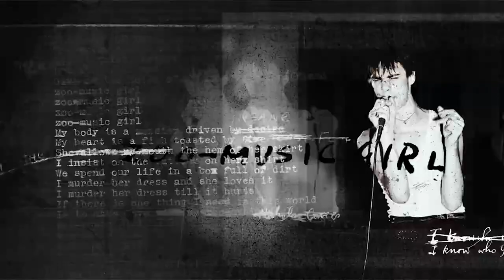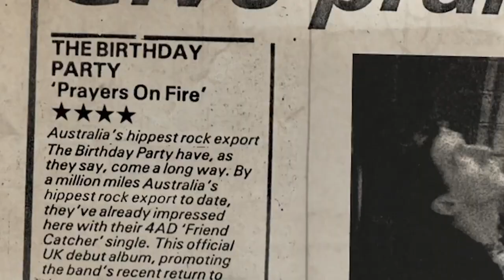Mutiny in Heaven (Trailer) - AIFF 2023